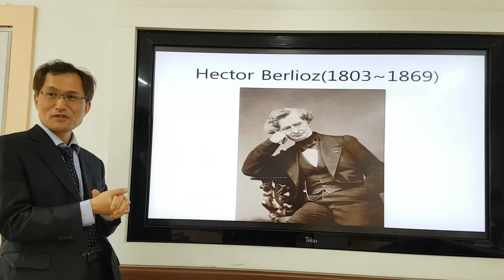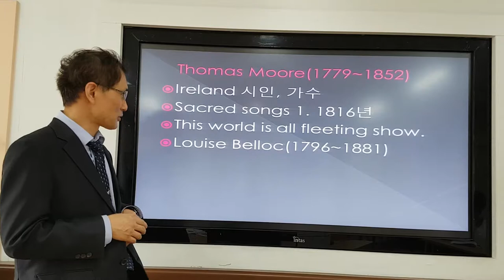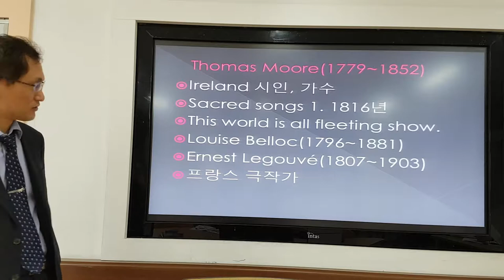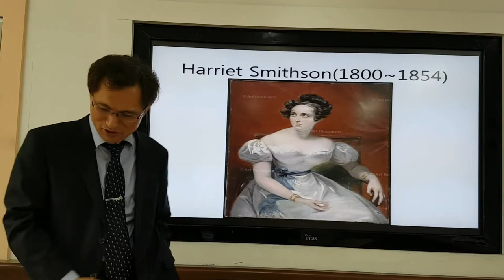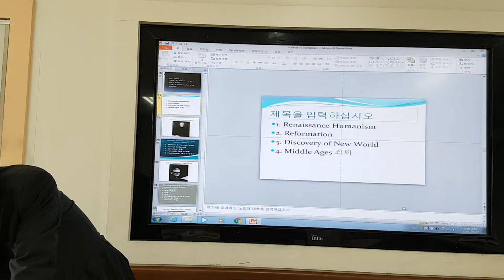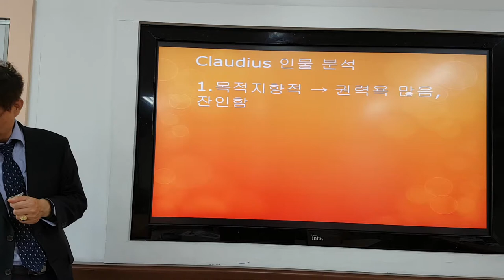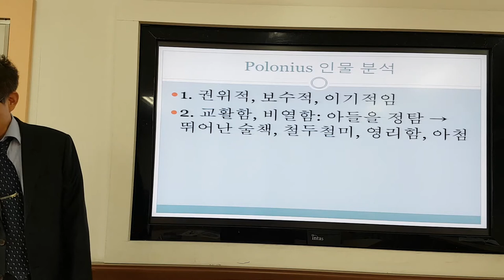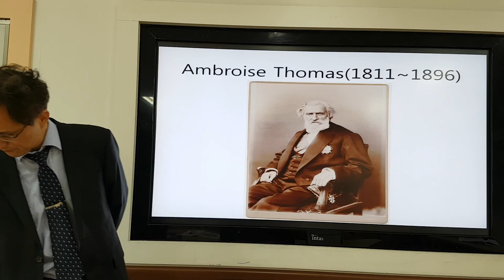클래식 음악과 인문학. 햄릿 7. 베를리오즈 2.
강사: 이호림
러시아 상트 페테르부르크 대학교 수리 언어학과 박사 수료(논문제목: 러시아어 성경 번역본에 나타난 그리스도 말씀의 어휘적 분석)
고려대학교 노어노문학과 석사
고려대학교 대학원 노어학 학사(영어영문학 부전공)
전 공군사관학교 러시아어과 교수(전임강사)
전 대전대학교 러시아어과 비전임교수
전 대전외국어고 러시아어과 교사
현 청주외국어고 러시아어과 교사
역서: 바흐찐과 기독교: 믿음의 감정(공역)
저서: 러시아어 독해 I, II, 러시아어 II(공저)